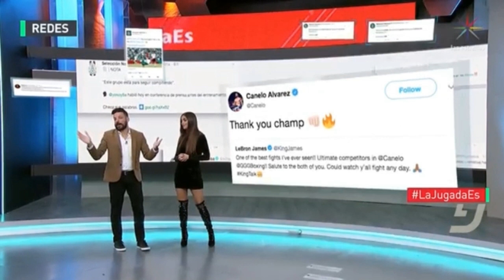Marisol Gonzalez 2018 09 17